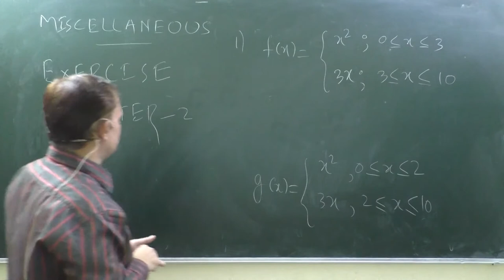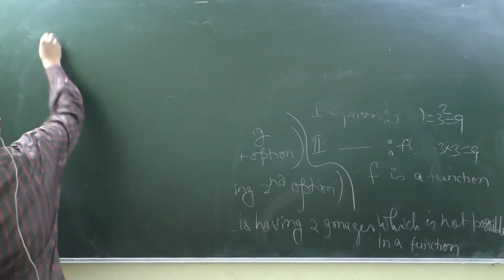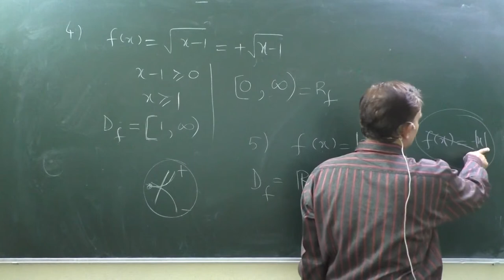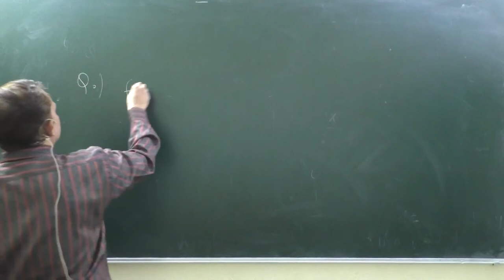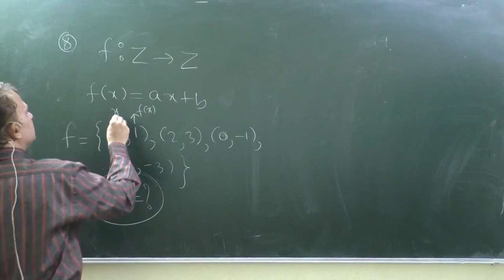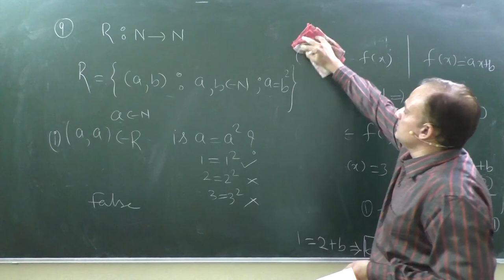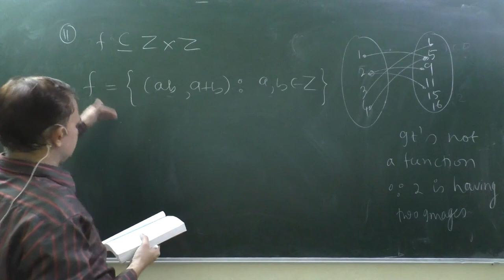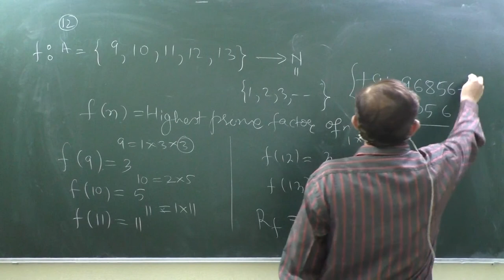Functions|Class11|Maths|NCERT|Basics of Functions|Miscellaneous Exercise Chapter 2|IIT JEE